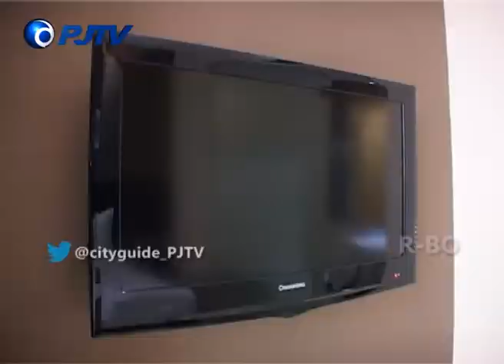VIO HOTEL PASTEUR CITY GUIDE PJTV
hotel budget yang berlokasi startegis di dekat pintu tol pasteur dengan pilihan fasilitas kamar yang nyaman dan harga yang terjangkau bagi seluruh travelers